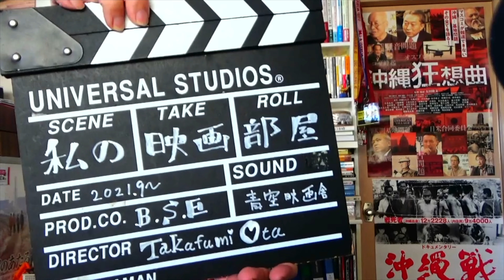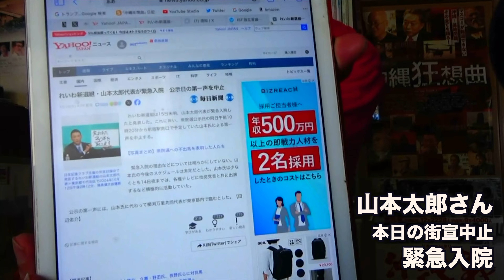（636）山本太郎が緊急入院！ーあれこれ心配してみた？ 事件、病気、陰謀？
🔵太田隆文監督ブログー「沖縄狂想曲」制作日記

映画監督　太田隆文プロフィール

1961年、和歌山県生まれ。高校卒業まで関西で生活。
1987年、ロスアンゼルスの南カルフォルニア大学・映画科に合格。
1990年、帰国。

1995年、「アルティメット・クライシス」で脚本家デビュー
　　　　「女子高生コンクリート詰め殺人事件」脚本
1997年、テレビドラマ「風の娘たち」で監督デビュー

2005年、「ストロベリーフィールズ」で映画監督に。脚本も担当。
　　　　　カンヌ映画祭フィルムマーケットで上映。
2010年、「青い青い空」を監督、脚本。
　　　　　ロスアンゼルスのジャパン・フィルム・フェスティバルLAで上映。

2013年、原発事故の悲劇を描き山本太郎が出演「朝日のあたる家」監督、脚本。
　　　　世界６カ国で上映。

その後、「向日葵の丘　1983年夏 」（常盤貴子）
「明日にかける橋　1989年の想い出 」（鈴木杏）の脚本、監督。

その後、ドキュメンタリー映画「ドキュメンタリー沖縄戦」「乙女たちの沖縄戦」「沖縄狂想曲」を監督。全国公開の後、Amazonプライムで現在も配信中。

2023年、心臓病と脳腫瘍。闘病中。YouTubeで近況を発信中。